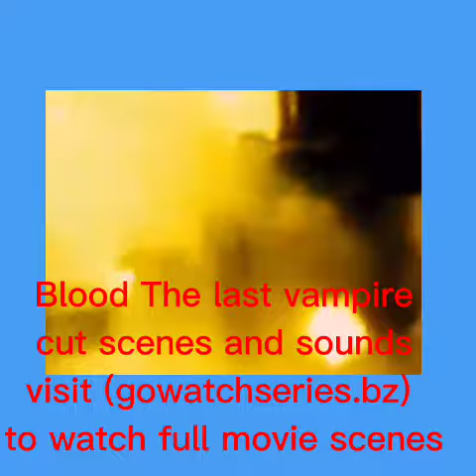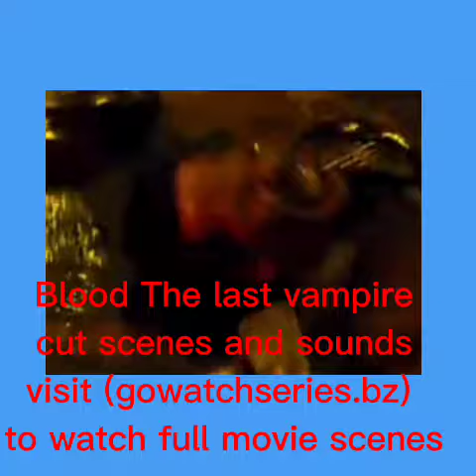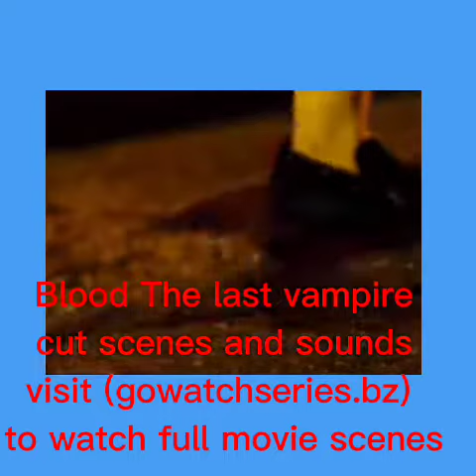Blood the last vampire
Blood the last vampire 2009